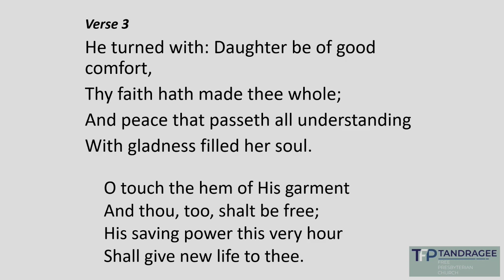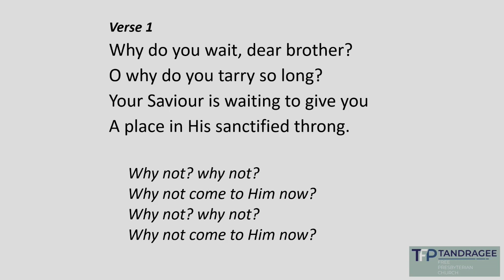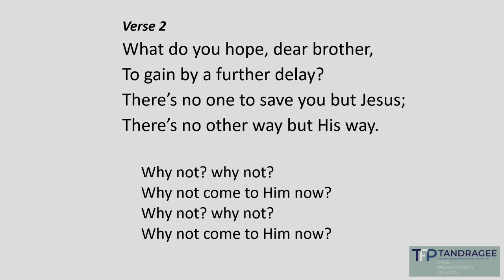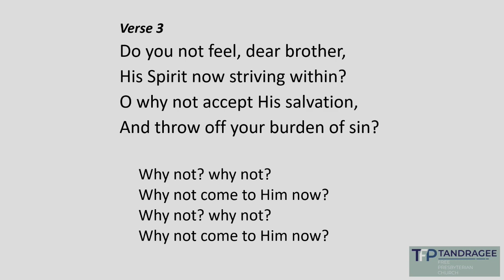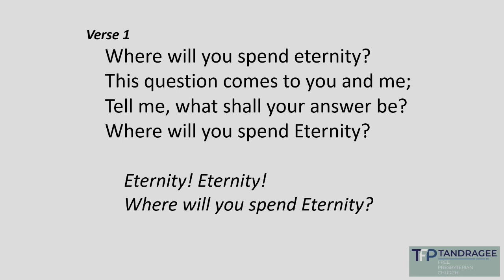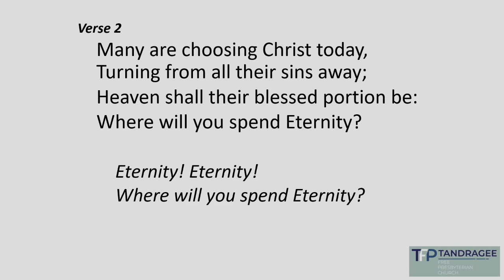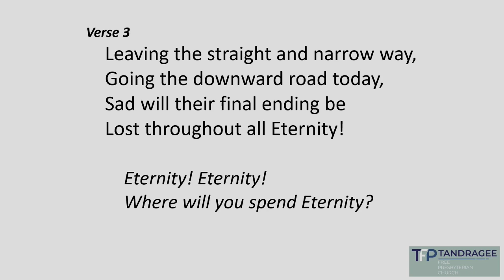14th April 2024, Evening Service